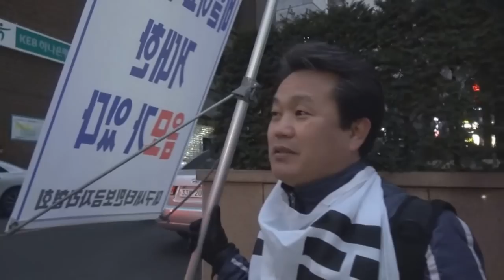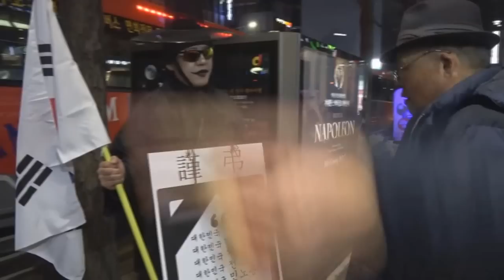서울의소리 박사모 응징취재..."박근혜 잘한것 하나만 얘기 해 봐!"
박근혜를 무조건 추종하는 전국 박사모들이 수백대의 버스를 동원해 서울 대한문 앞에서 나라의 독립과 국민 통합의 상징인 태극기를 악용'해 탄핵 반대 시위를 하는 현장에 서울의 소리 늙은 기자가 응징 취재에 나섰습니다.

이날 응징 취재는 박근혜가 뭘 잘못 했는데...하며 억지를 부리는 대구 시민들과 치열한 설전을 벌리던 중에 박근혜가 제일 잘한 일은 '개성공단 폐쇄'였다는 사실을 처음 알게 되었습니다.